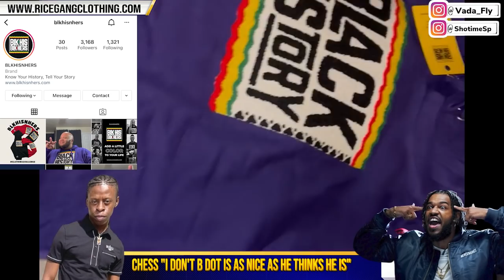CHESS "B. DOT IS NOT AS GOOD AS HE THINKS HE IS. SET IT UP" ❗️❗️😳